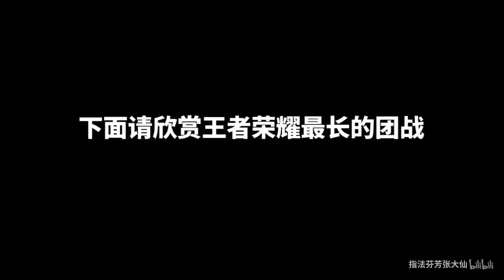【王者荣耀 仙声】大仙上门拜访某知名仙友，却被无情地拒之门外